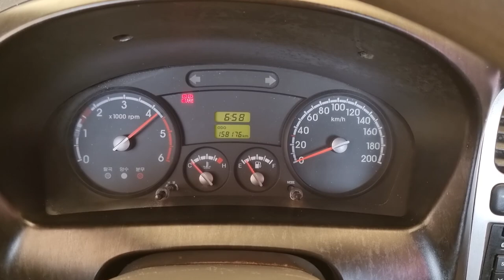2012 Kia Bongo3 used car export (CK695342) carwara, 카와라 봉고3 수출